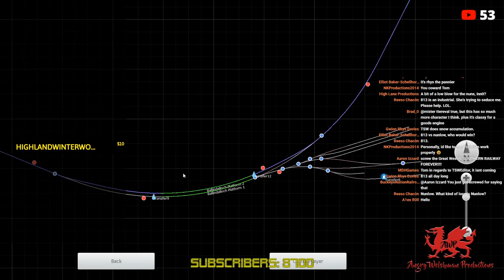[Angry Welshman Live] CW Highland Railway Jones Goods.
It's winter, and its been snowing like crazy. Join the Angry Welshman, and Sam of Blastpipe Productions as they attempt to plough the snow on the Penwyth Valley Railway and get trains moving again.

With Thanks to Dovetail Games for allowing permission to use in game footage on my channel.

Help to support Angry Welshman Productions by heading on over to the AWP offical online store and buying some lovely merchandise!